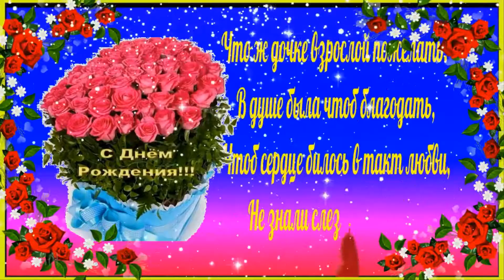С Днём рождения,дочка!